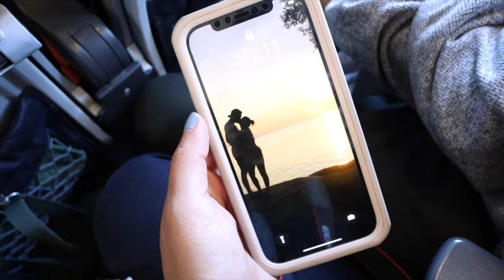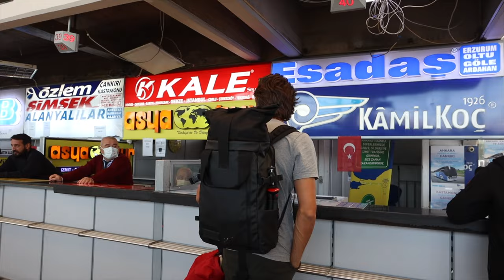THE LONG JOURNEY FROM RIZE TO AMASRA 🚌 // TURKEY Bus Travel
Day 65 of our new life as full time travelers // Recorded on November 9th 2021

What a travel day!! For some reason, we couldn't find a direct bus from Rize to Amasra that wasn't an overnight bus, so we decided to do this instead... was it the right choice? I still don't know!

It was definitely more entertaining and less boring than the overnight bus, but it was equally exhausting! We set foot in 4 different cities and had to do 7 segments (A car, 5 buses and an airplane). It took us almost 12 hours to get from Rize to Amasra, so it was for sure a long journey. Still, we promise that you'll forget about it the next day, so it's totally worth it.

This is how Turkey bus travel looks like though! The Turkish bus system works great! There are always many options and you don't even have to book your tickets in advance. Trust us, we took MANY buses in Turkey during our 3 month journey. Also, we have videos about each trip if you are interested.

We hope you enjoy this Turkey bus travel day (plus a little airport action too). As always, let us know if you have any questions or if there's anything we can do to help!

XO
Aimara & Gordon

Video Chapters:

Intro 00:00 - 01:00
Ride #1 01:18 - 01:24
Ride #2 01:25 - 01:43
Ride #3 01:44 - 03:57
Ride #4 03:58 - 05:56
Ride #5 05:57 - 09:33
Ride #6 09:34 - 10:22
Ride #7 10:23 - 10:40
Arriving to Amasra 10:41

Useful links:

- Pretty please help us stay on the road by becoming a Patron

- If interested in any of my outfits (Aimara) check out this

- And here are the direct links to individual pieces I wore in the video:

* My Favorite Plain T-shirts (I have a white one and a black one)
* Favorite Comfy Pants (mine are sold out unfortunately!)
* Denim Jacket
* Go-to Linen Shirt
* Similar Beige Scarf
* Best Travel Birkenstocks
* Comfiest White Sneakers (we both have these!)
* Favorite Sunnies

*Still not sure if anyone would be interested in G's outfits, so please ask us if you need any details ;) We're happy to share!